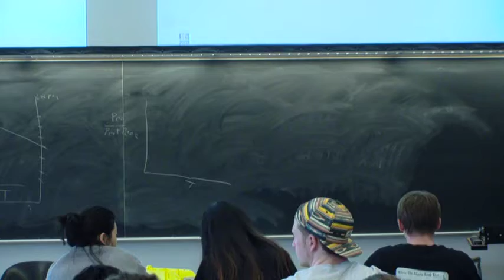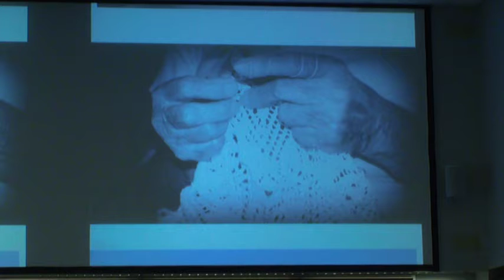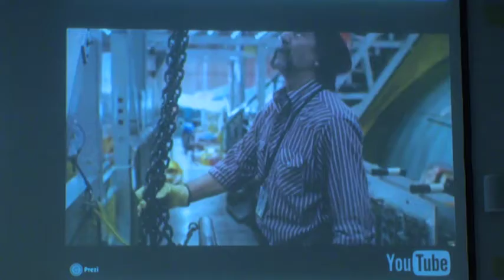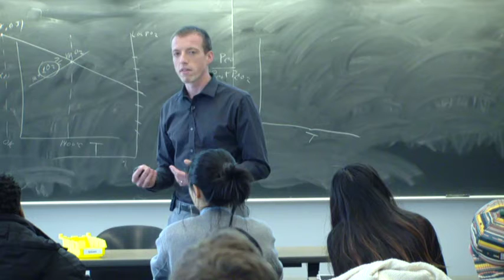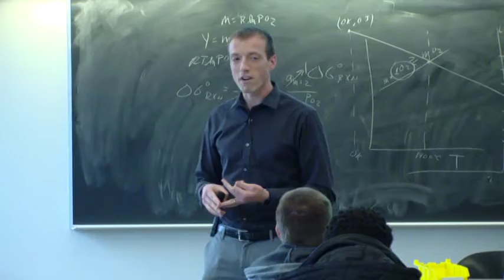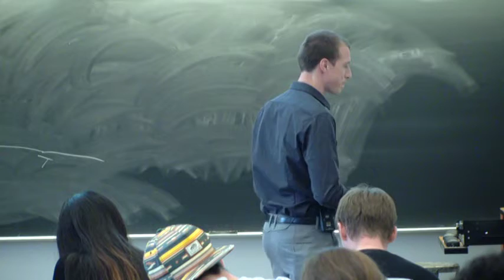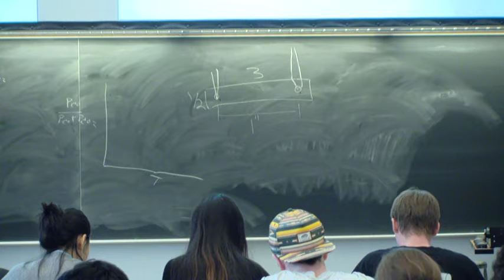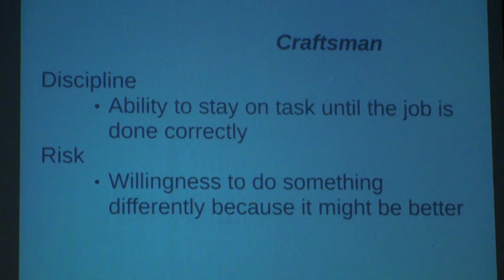EPICS Craftsmanship Spring 2016 (Video 1 of 2)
Returning student lecture "Craftsmanship". Sept. 8, 2014. Andrew Pierce

Documents/Spring 2016 Lectures.